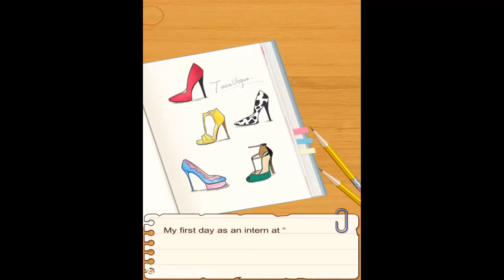It Girl Secret Crush 1 - High School Love Story Game - Fun Girls Game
Riley got an summer intern offer that has totally changed her life - working in the best fashion magazine ever! Is the chief editor really that unapproachable as the rumor said? Let's find out and see if you can win her heart! Just so you know, the key to impress her is to show your design talents and unique taste in fashion! Try your best to be the new IT GIRL and have everyone's attention!

In this interactive game you'll be able to make decisions for Riley, help her meet the hottest designer assitant at party! Looks like he's showing great interest in you! It's necessary to build her network in fashion industry. Don't forget her high school crush Lucas! Never miss any hint because he's probably having the same feeling! Romantic luck is on the way!